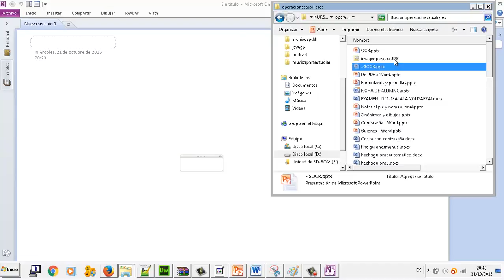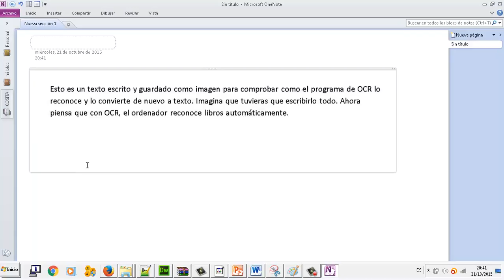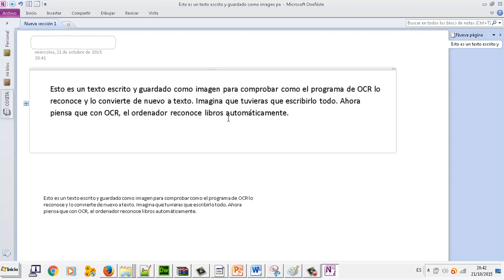OCR OneNote OACE FPB2